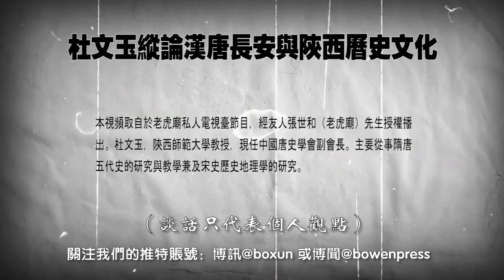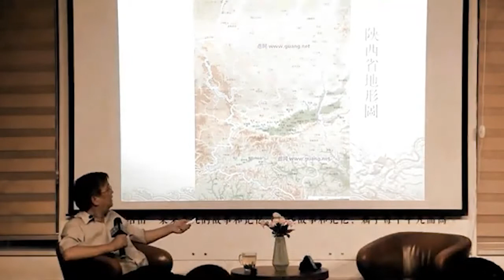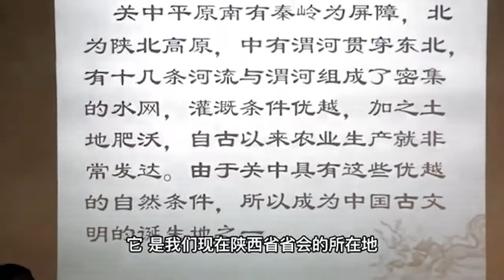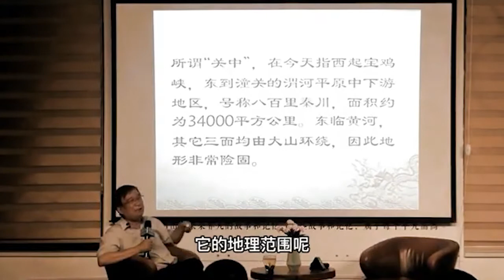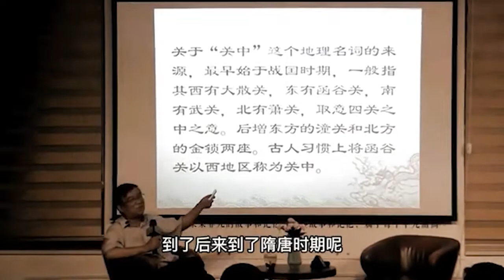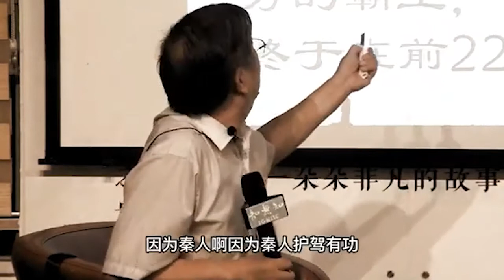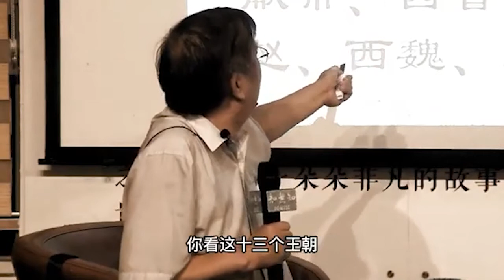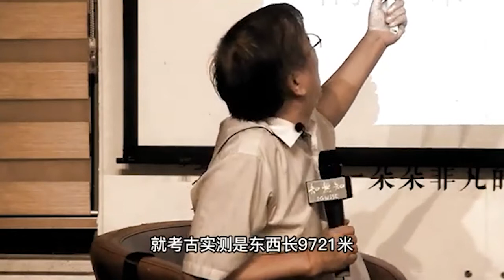杜文玉纵论汉唐长安与陕西历史文化